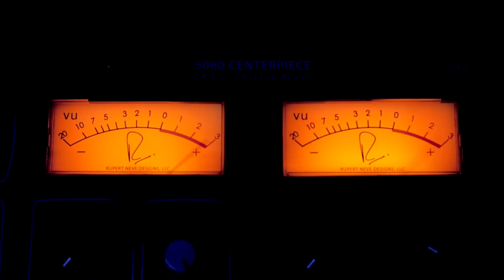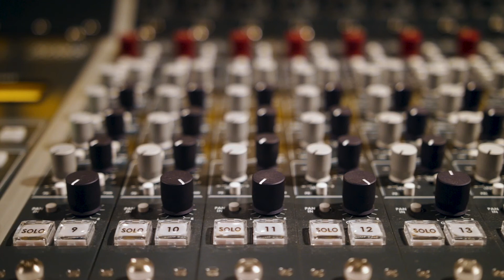Design: Build Quality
Engineers deserve high quality, timeless tools that will last for decades. Since the earliest days, Rupert Neve's designs have always been built to the highest standards of quality, and that tradition of excellence is proudly carried on by Rupert Neve Designs.